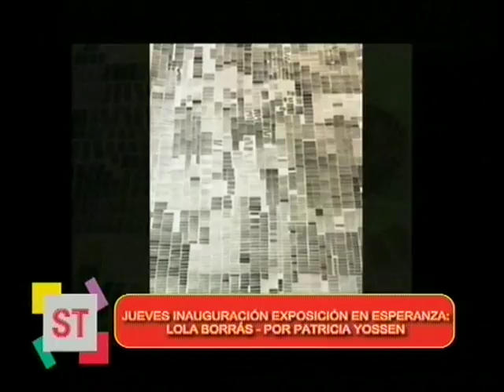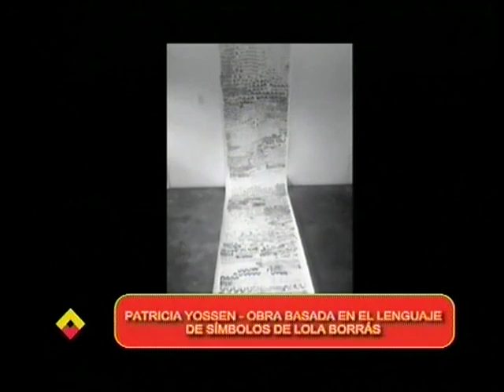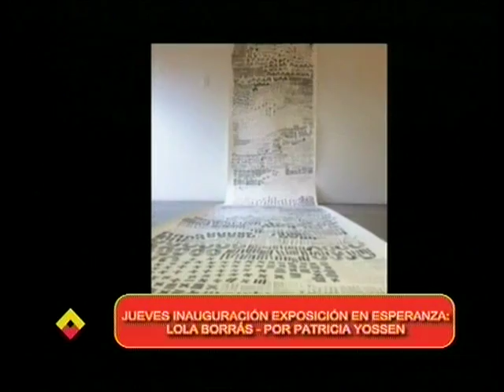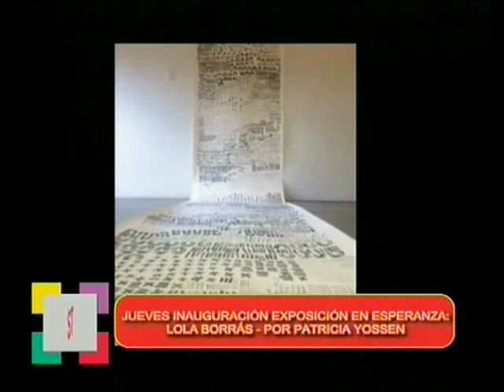ENTREVISTA A PATRICIA YOSSEN ARTISTA PLÁSTICA